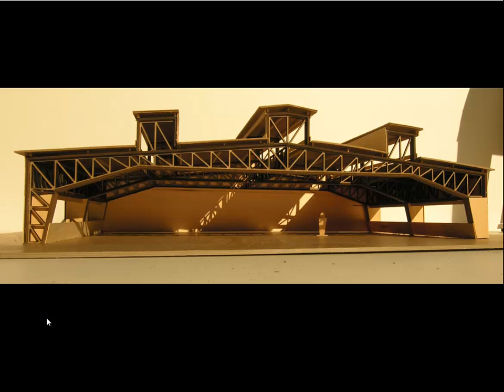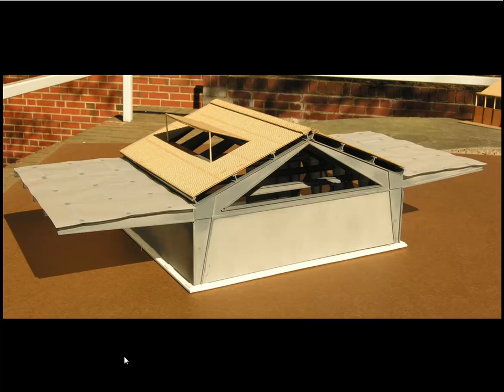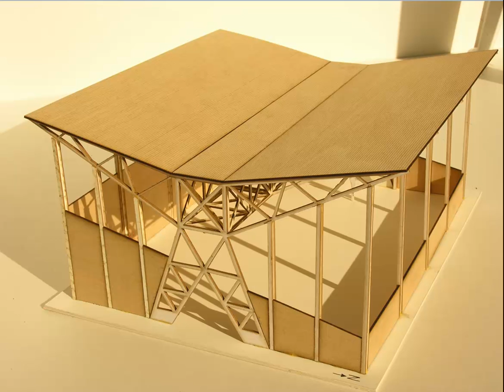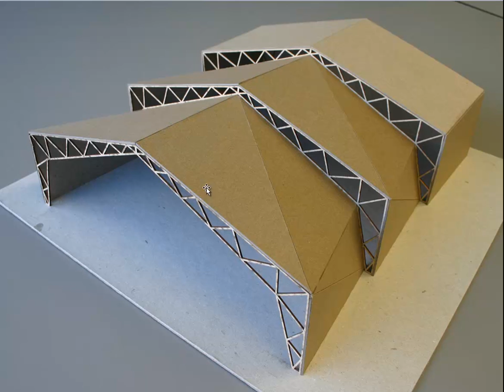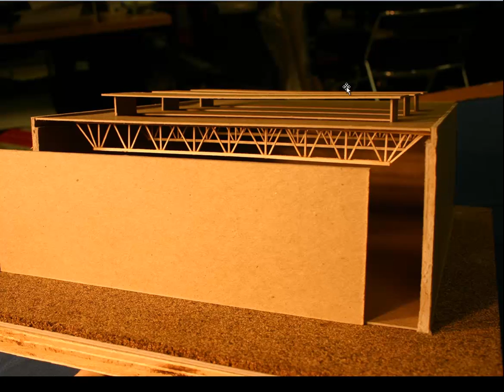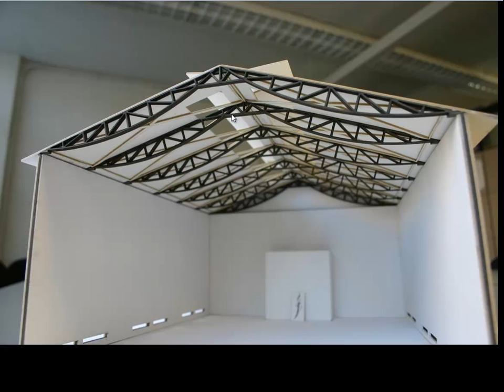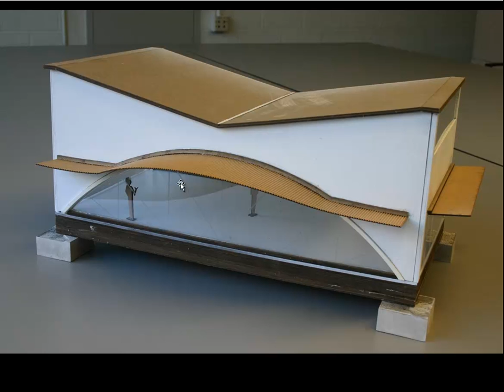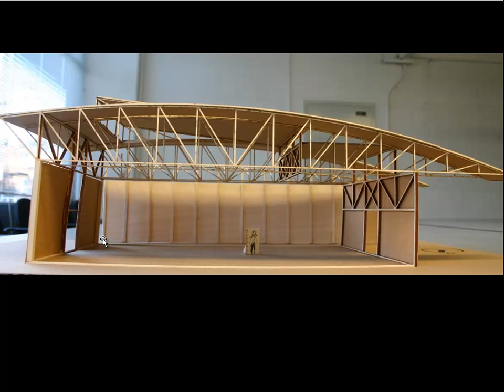01 7 4 InitialForayStudentModels